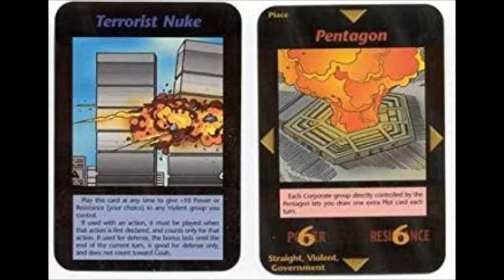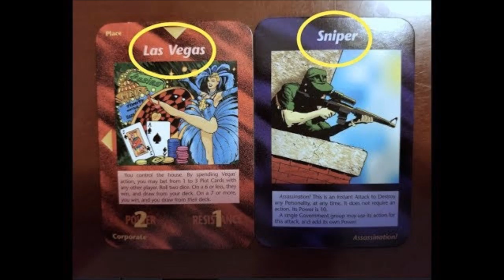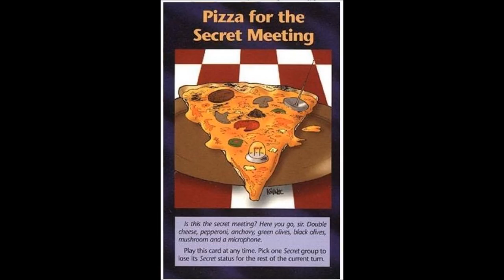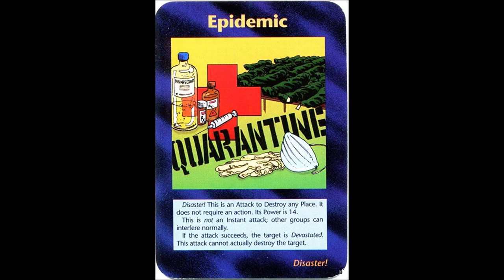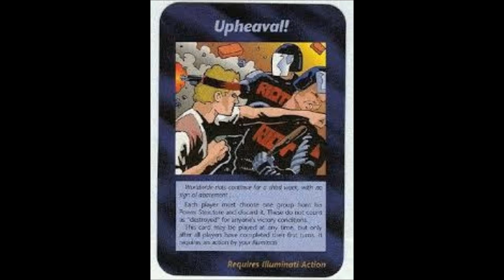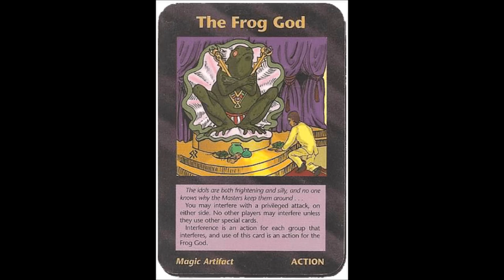Illuminati Card Game predictions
Revelation 8:11  And the name of the star is called Wormwood: and the third part of the waters became wormwood; and many men died of the waters, because they were made bitter.

Revelation 16:13  And I saw three unclean spirits like frogs come out of the mouth of the dragon, and out of the mouth of the beast, and out of the mouth of the false prophet.

Revelation 20:4  And I saw thrones, and they sat upon them, and judgment was given unto them: and I saw the souls of them that were beheaded for the witness of Jesus, and for the word of God, and which had not worshipped the beast, neither his image, neither had received his mark upon their foreheads, or in their hands; and they lived and reigned with Christ a thousand years.